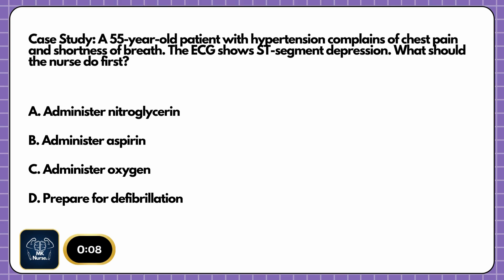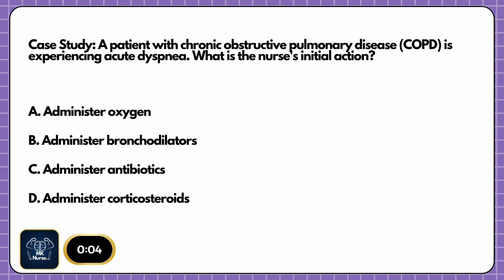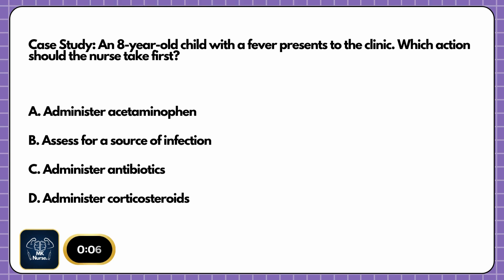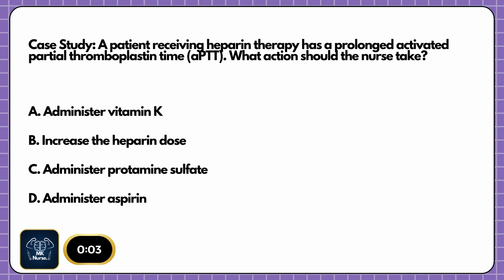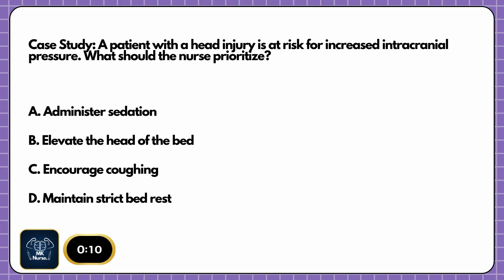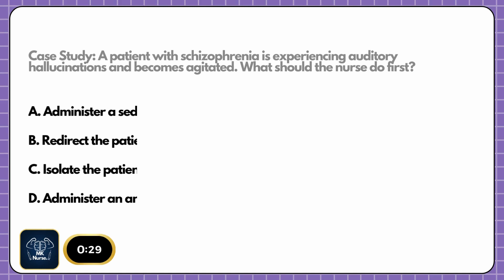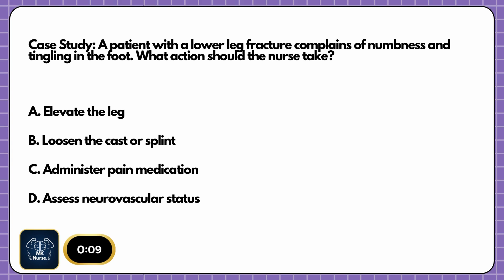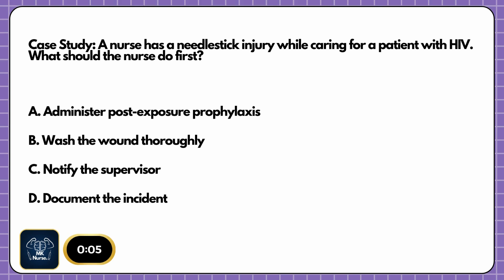10 NGN NCLEX-RN Practice Questions and Explanations | NCLEX PN, LPN NCLEX REVIEW 2023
10 MIX Med-Surg NCLEX Practice Questions and Explanations
mark knopfler | Philippine Nursing Licensure Exam | NCLEX RN Review Questions and Answers with Rationale | Nursing exam Questions and Answers | Pharmacology For Nursing Students | CPNRE Questions and Answers | NCLEX RN Questions and Answers with Rationale | NCLEX RN Review Questions | NCLEX PN Review Questions | NLE Practice Exams | Rex PN Questions and Answers | NMC CBT Practice Test | CPNRE Exam Questions.